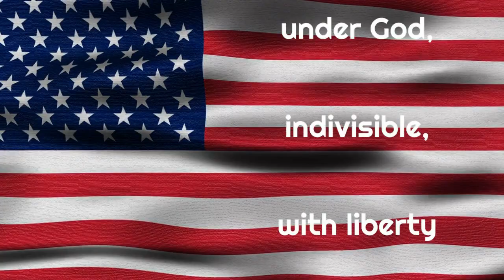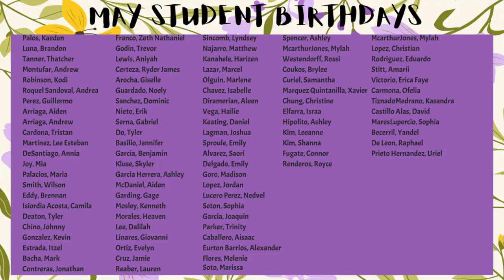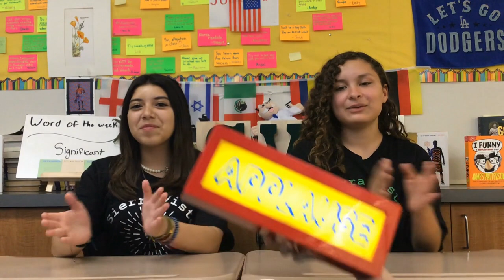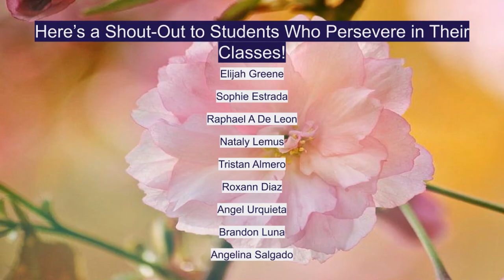SV Life 5/12/23